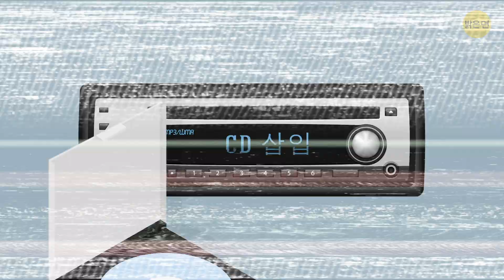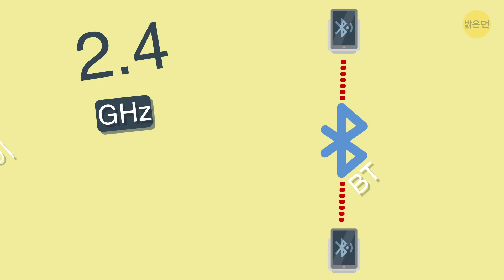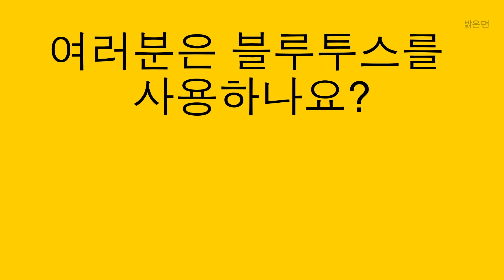블루투스의 작동원리에 대한 쉬운 설명 무선 이어버드의 마술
무선 스피커, 이어폰, 핸즈프리 통화- 블루투스 기술에는 무슨 마술이 숨어 있을까요? 어떻게 작동하는 걸까요?

오늘날 우리가 "블루투스"라고 부르는 이 아이디어는 1989년에 처음 소개되었습니다. 에릭슨 모바일의 최고 기술 책임자인 닐스 라이드벡 박사와 발명가 요한 울먼 박사는 무선 헤드셋을 개발하기 위해서 이 혁신적인 아이디어를 발명했습니다. 그들은 자프 하르트센 박사를 이 프로젝트에 참여시켰습니다. 불과 5년 후, 그는 획기적인 돌파구를 만들어내었고 첫 번째 프로토콜을 고안한 엔지니어가 되었습니다.

기술을 완성하는 데 몇 년이 더 걸렸지만 마침내 1999년, 그들은 라스베가스에서 열린 컴덱스 컴퓨터 박람회 및 무역 박람회에서 그들의 첫 핸즈프리 헤드셋을 세상에 선보였습니다.

요약

- 단파 주파수를 사용하여 컴퓨터와 다른 장치를 연결하는 단거리 무선 기술을 개발하기 위해 작업하고 있던 회사가 세 곳이었는데요. 하지만 발명이 초기 단계였기 때문에 인텔, 에릭슨, 노키아는 단일 무선 표준을 만드는 것이 최선이라고 생각했습니다.

- 블루투스는 와이파이와 많이 비슷하죠. 단거리에 있는 장치들 사이에 데이터를 보내기 위해 전파를 사용하니까요. 하지만, 와이파이는 무선 전파를 사용하여 라우터(와이파이가 제공된 위치)와 장치 간에 데이터를 전송하는 반면에, 블루투스는 장치 간에 데이터를 전송합니다.

- 블루투스의 멋진 점은 차고의 문이나 아기 모니터와 같은 다른 무선 장치의 간섭 없이 동시에 8개의 장치에 연결할 수 있다는 것입니다.

- 컴퓨터와 여러분이 가진 장치의 블루투스 트랜스미터는 해당 범위 안에서 79개의 다른 주파수를 사용합니다.

- 블루투스는 일상 생활에서 매우 큰 부분을 차지하지만 대부분의 경우 눈에 띄지 않습니다. 따라서 요즘 어느 장치들이 블루투스를 사용하는지가 궁금하다면, 그 답은 전부 다 입니다. 전화기, 헤드폰, 이어폰, 스피커, 스테레오, TV, 카메라, 자동차, 태블릿, 게임기, 등, 정말 많죠!

- 블루투스가 처음 출시되었을 때는 사용자의 허락 없이 데이터에 접근하는 것이 정말 쉬웠죠. 하지만 시간이 지나면서 이 기술은 더욱 안전해졌습니다.

- 요즘 블루재킹이라는 것이 있는데요, 블루재킹은 개인이나 회사가 당신에게 블루투스를 이용해 문자 메시지로 명함이나 광고를 보내는 것입니다. 물론, 여러분이 그것을 보면 무시하거나 당황할 수도 있죠! 하지만 보통은 모든 사람들이 휴대폰을 사용하는 공공 장소에서 주로 일어나는 일이랍니다.

- 블루투스 헤드폰에 있는 비이온화 방사선의 양이 일반적인 휴대폰에 있는 것보다 훨씬 적다고 하네요.

5분 Tricks: goo.gl/6eHzqB

5MC 여성편: goo.gl/cREy5K

5MC 어린이편: goo.gl/LLDVtq

7초 수수께끼: goo.gl/8uVu6B